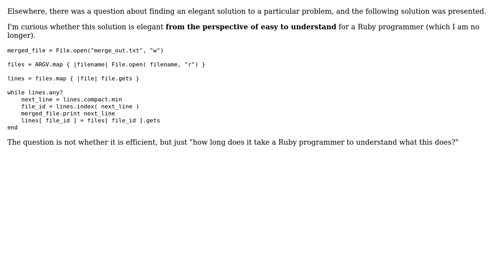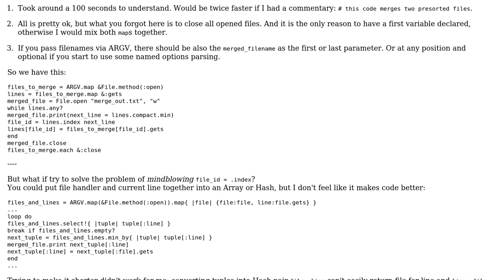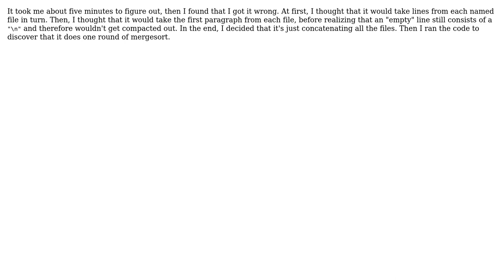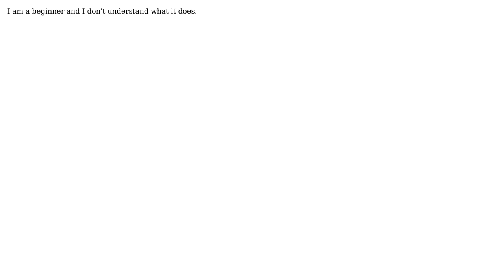Code Review: How clear is this Ruby code? (4 Solutions!!)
Code Review: How clear is this Ruby code?

With thanks & praise to God, and with thanks to the many people who have made this project possible! | Content (except music & images) licensed under CC BY-SA | Music | Images & others | With thanks to user sqrcompass user Nakilon user GreenAsJade user Fred the Magic Wonder Dog user 200_success and the Stack Exchange Network Trademarks are property of their respective owners. You are responsible for your own actions.